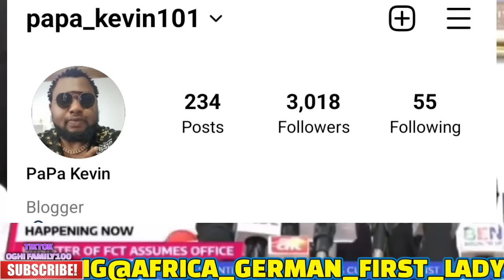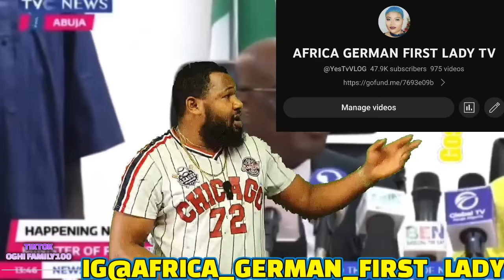DIS'S UNBELIEVABLE TINUBU & WIKE HAS PASSED ORDERS 2 DEMOLISHED ILLEGAL PROPERTIES IN ABUJA WATCH VD